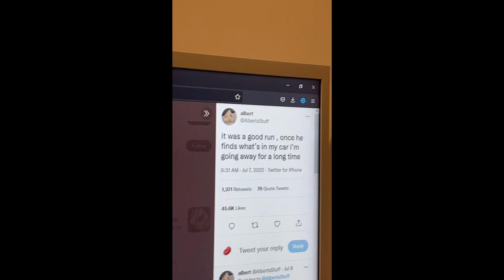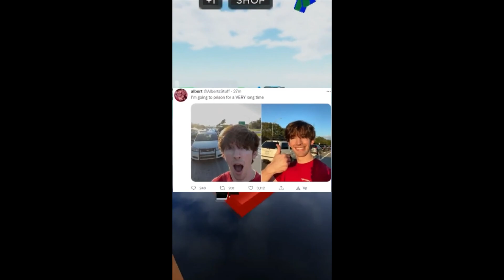Flamingo GOT ARRESTED...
in this video we talk about flamingo getting arrested. now flamingo or albert is a well known roblox youtuber who is extremely loved. but apparently albertsstuf got sent to jail and arrested by police. albert or flamingo honestly doesn't deserve this and i hope they free flamingo